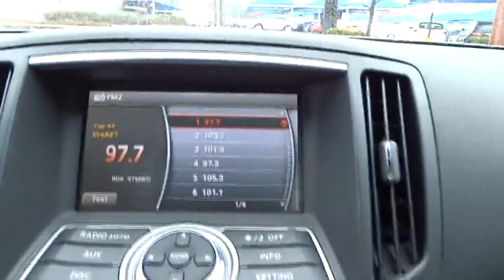2010 Infiniti G37 San Antonio, Austin, Houston, Dallas, New Braunfels I14524A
2010 Infiniti G37  - Stock#: I14524A - VIN#: JN1CV6APXAM406068

Gunn Infiniti
12150 IH-10 West

Gunn Infiniti's One Simple offers you an opportunity to drive an Infiniti at a great price. Please ask your sales consultant for further details. CARFAX 1 owner and buyback guarantee!! Less than 17k miles!!! You don't have to worry about depreciation on this tried-and-trued Luxury Vehicle!*** Infiniti CERTIFIED.. Safety Features Include: ABS Xenon headlights Traction control Curtain airbags Passenger Airbag...NICELY EQUIPPED: Leather seats Bluetooth Power locks Power windows Heated seats...